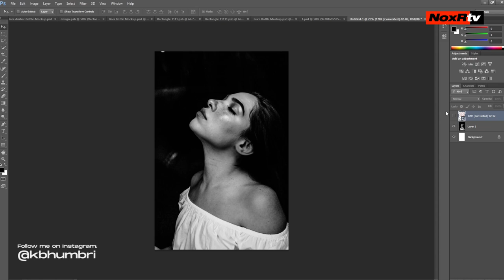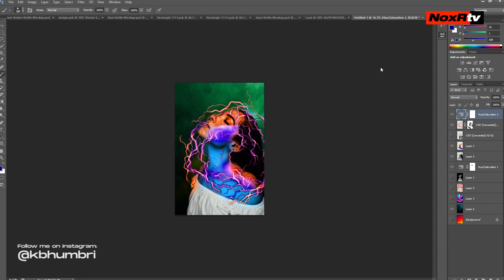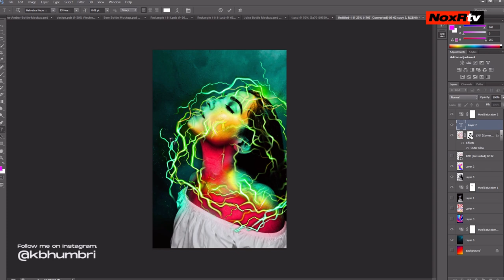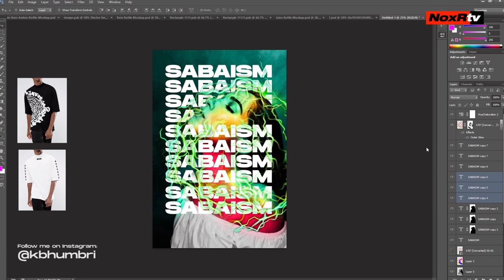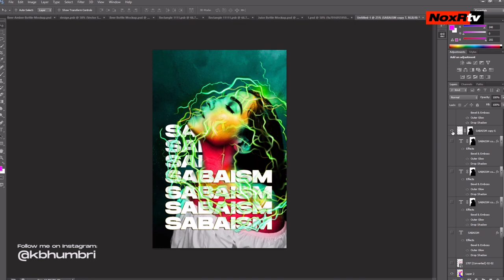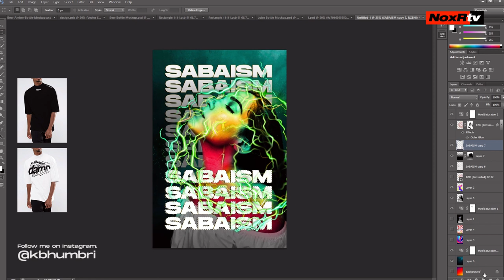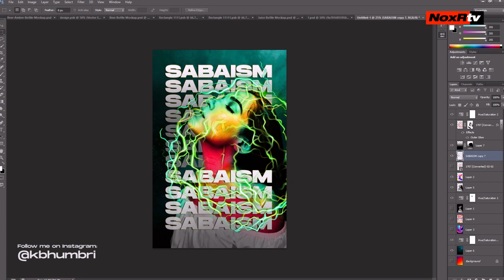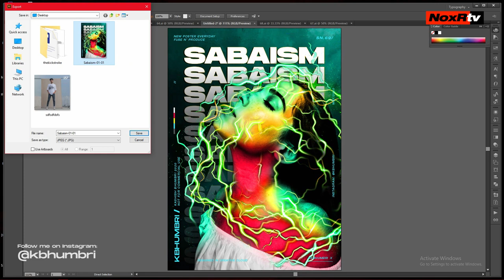How I Design My Posters | Illustrator Speed Art#Photoshop Tutorials - Graphic Art Poster Design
Slow down the playback speed in the settings if you feel the video is too fast.

Song:
   ➥ Kbhumbri